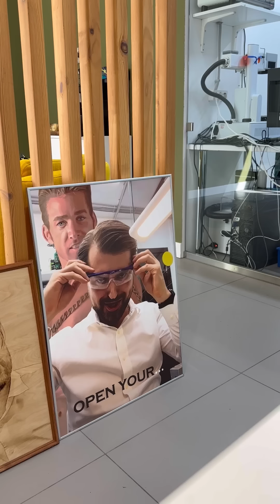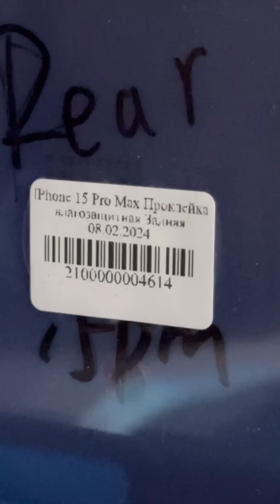Джокер Богданофф из Кринжерлэнда меняет стекло камеры на iPhone 15 Pro Max за 8900₽